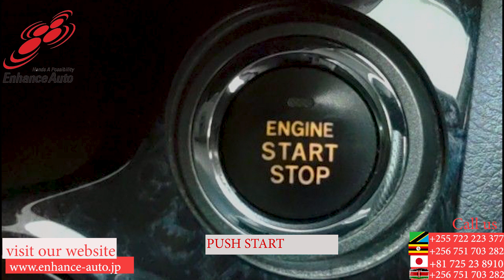2012/06 TOYOTA VANGUARD 240S S PACKAGE 263449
2012/06 TOYOTA VANGUARD 240S S PACKAGE Petrol 2400cc SUV / ALLOYS / REAR SPOILER / OVER FENDER / FOG LIGHT / TUTRNING SIGNAL MIRROR / NAVI / BACK CAMERA / SMART KEY / PUSH START / STEERING SWITCH /